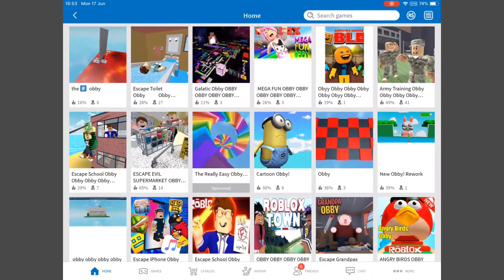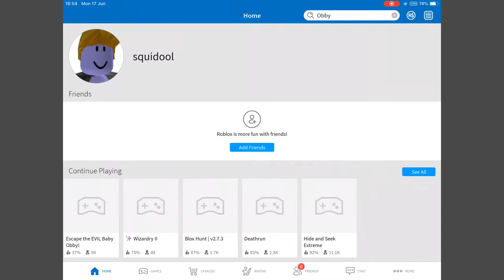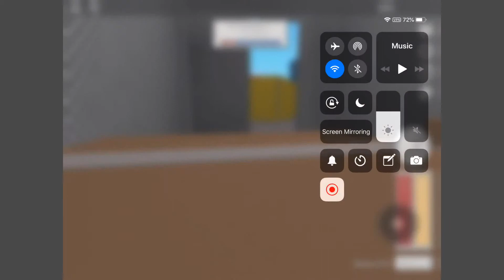Rage quitting !! Roblox video!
I rage quit in an obby and then go into a hide and seek game!